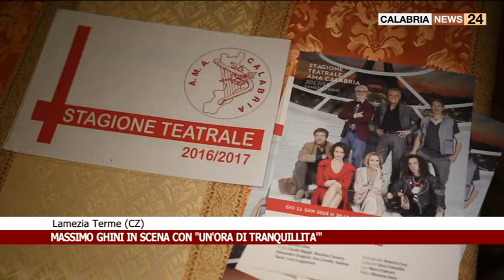LAMEZIA TERME: MASSIMO GHINI IN SCENA CON LO SPETTACOLO "UN' ORA DI TRANQUILLITA'